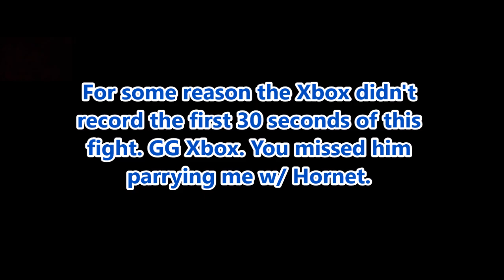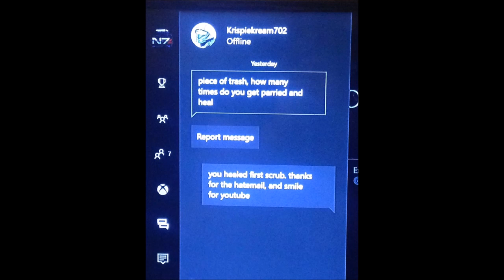Black crystal special (Hatemail)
A few clips I've been holding onto along with a brand new hatemail. Glad I got one, I thought they were extinct.